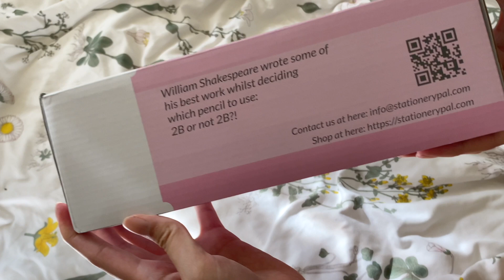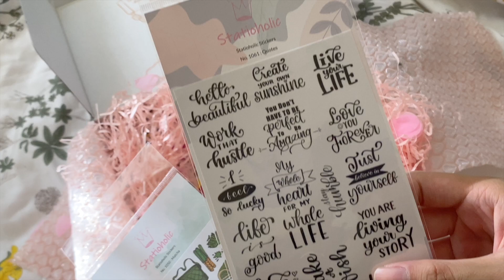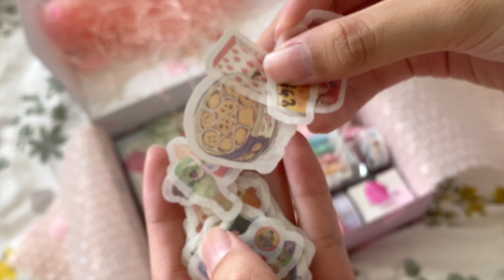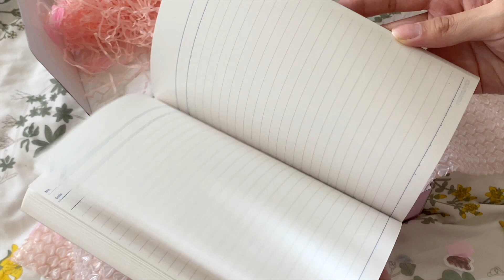stationery haul 🎠 ft. stationery pal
🌷 [music]
doopiano - euphoria, crystal snow, answer: love myself

🦋 [socials]
etsy shop

📱[equipment]
edited w/ final cut pro, vllo
filmed on the iphone 11